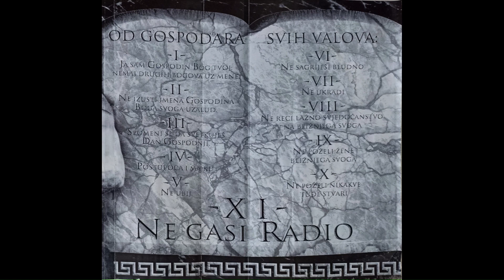Aktualni 101 - 6. 9. 2007.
Aktualni 101 – središnja informativna emisija zagrebačkog Radija 101. Emitirala se svakoga dana u 18 sati.

Ovdje su neke od sačuvanih emisija zagrebačkog kultnog Radija 101 koji je redovno emitirao službeno od 8. svibnja 1984. do 31. svibnja 2021. godine. Nakon gubitka koncesije za emitiranje danas emitira na streamu i na DAB+.

Sačuvane su neke snimke emisija Aktualni 101, Scarface, Intervju tjedna, Terra nostra, Cosa nostra, Znanost i biznis, Zločin i kazna (jedna iz 2006), Radio Ring,  Jednom tjedno, od svibnja do prosinca 2007. te nekoliko emisija Scarface iz 2010. i Mandragora.